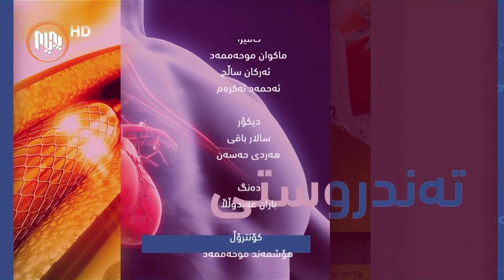په‌یامی ڕۆژ 10-10-2020